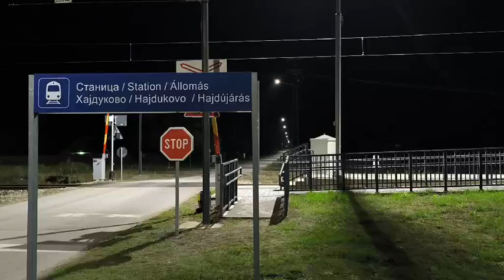Srbijavoz / MÁV-START & Međunarodni regio voz 7309 Segedin-Horgoš-Subotica / Hajdukovo, 04.10.2024.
0:00 Start & Hajdukovo (madjarski Hajdújárás) & Na peronu Železničke stanice (stajališta) Hajdukovo (Hajdújárás)
0:51 Svetlosni i zvučni signal za obaveštavanje o spuštanju motki na putnom prelazu
1:09 Spuštanje motke na punom prelazu u Hajdukovu
1:49 Dolazak Međunarodnog regio voz 7309 Segedin (Szeged HU) - Horgoš - Subotica (Szabadka), na peron stajališta Hajdukovo
2:24 Sirena
2:50 Polazak Međunarodnog regio voz 7309 Segedin (Szeged HU) - Horgoš - Subotica (Szabadka), iz stajališta Hajdukovo
3:04 Kraj putničkog voza & Podizanje motki na putnom prelazu

Srbijavoz / MÁV-START & Međunarodni regio voz 7309  Segedin (Szeged HU) - Horgoš - Subotica (Szabadka)

Hajdukovo (madjarski Hajdújárás), 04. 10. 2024.

Autor snimka: / Author of the recording: Árpád Rózsa